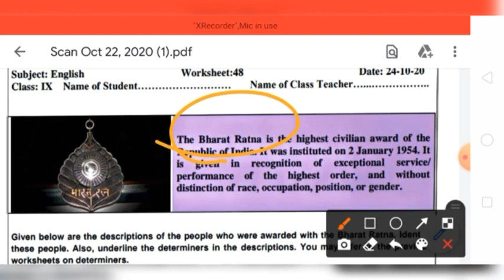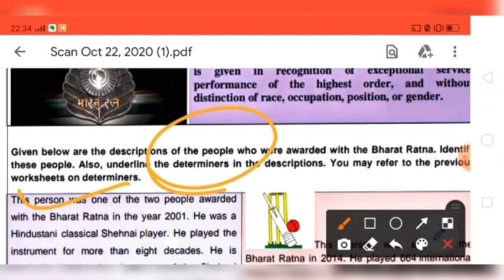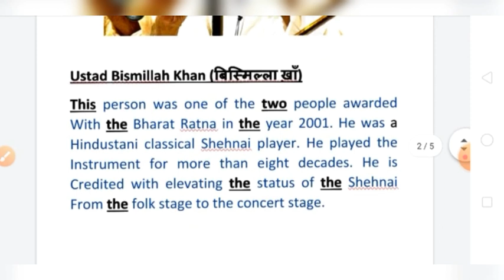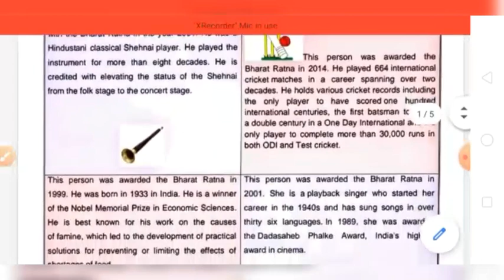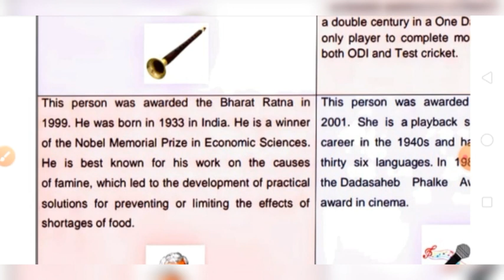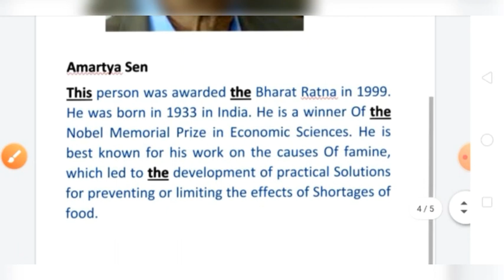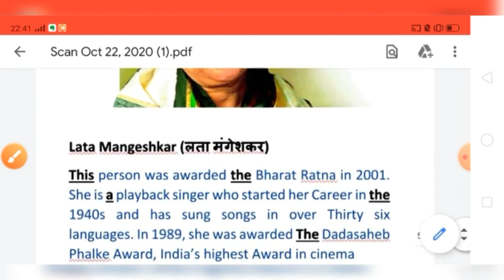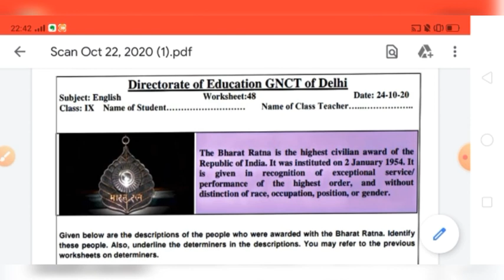Class 9 English Worksheet 48 Solution | Class 9th English Worksheet 48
Class 9 English Worksheet-48 || IX class Worksheet-48 Solution || English Worksheet 48 For Class 9

Class 9 English Worksheet 48 Solution | 9 Class English Worksheet 48 | Worksheet 48 English for 9th
9th English Worksheet -48

9th English Worksheet-48 Solution | Class 9th English worksheet-48 | English Worksheet -48 For IX

Class 9th English Worksheet-47 || 9 class  English Worksheet-48 Solution || English Worksheet 48

Class 9th English Worksheet-48 || IX class Worksheet-38 Solution || English Worksheet 48 For Class 9

9th Class All worksheet Playlist link